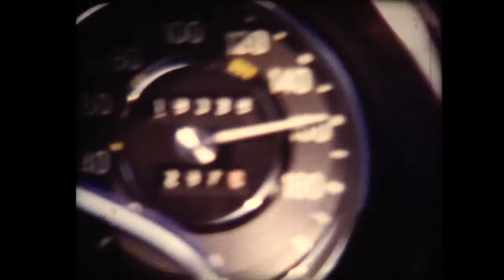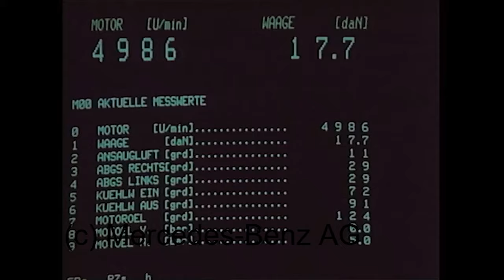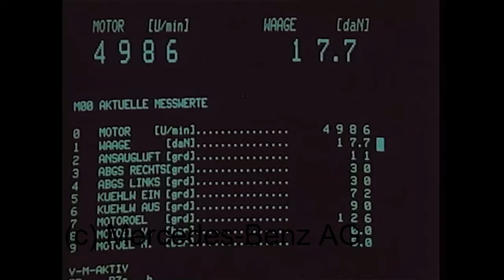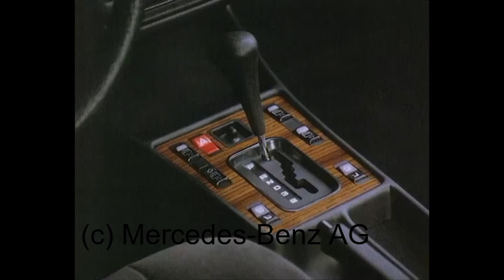The Rally Car that Never Was - Mercedes 190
In the early 1980s, Mercedes Benz' car lineup began to change. This is the story of the development of the W201, and the cars involvement in motorsports - including DTM.

Chapters
0:00 Intro
0:40 Development of a Compact Mercedes
2:34 Design Features
4:55 Engines
6:30 Marketing Video with Stirling Moss & Joanna Lumley
10:43 Mercedes Rallying
11:30 Cosworth
12:50 The Reopening of the Nurburgring, Race of Champions, Aryton Senna
14:20 DTM, Evo 1 & 2